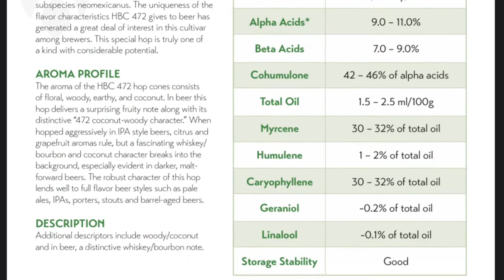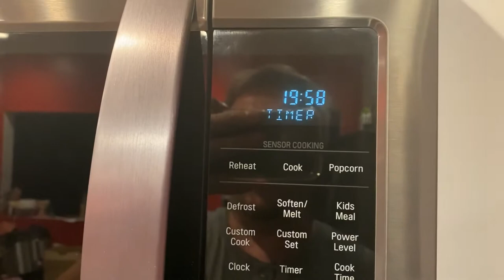First time making Hop water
First time making hop water. Small batch 1 quart.